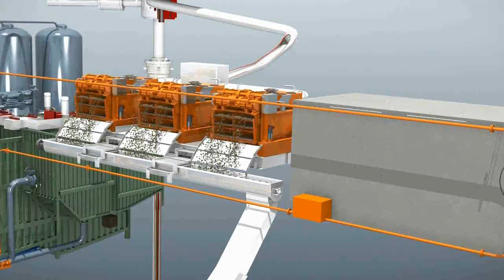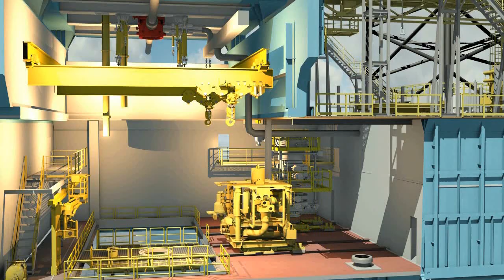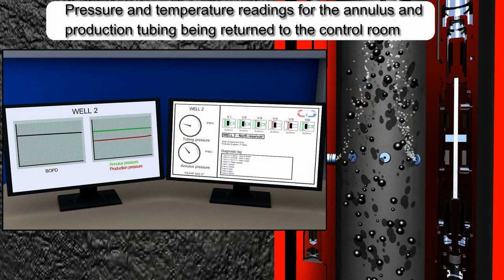CIA DRILLING SHOWREEL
DRILLING SHOWREEL
Concept Illustration & Animation based in Sola (Norway), is a world leader in making Drilling Rigs and Platform concepts, 3D visualizations, illustrations and animations,
3D workshops, drilling operations, safety films and concept design for the whole oil industry.